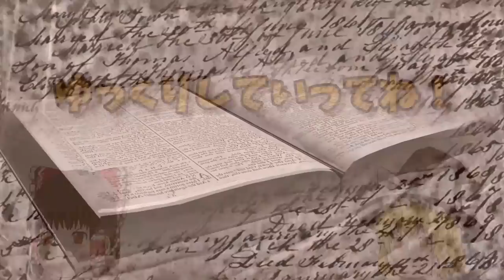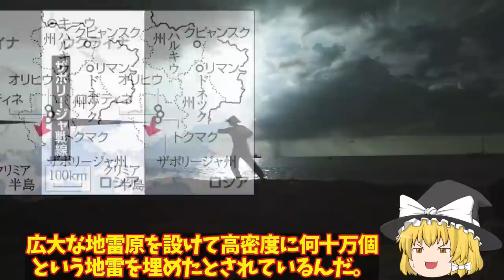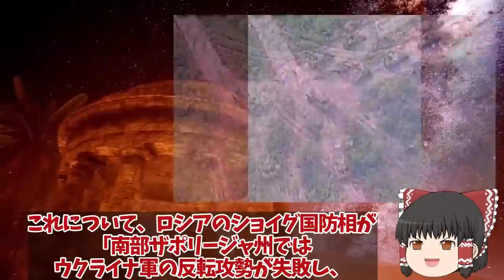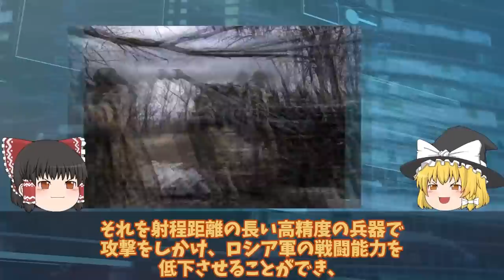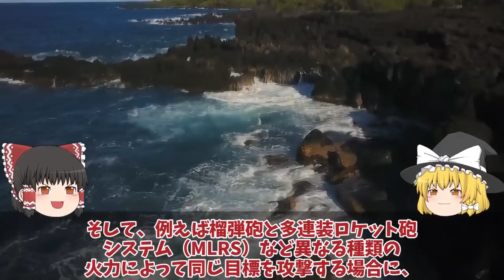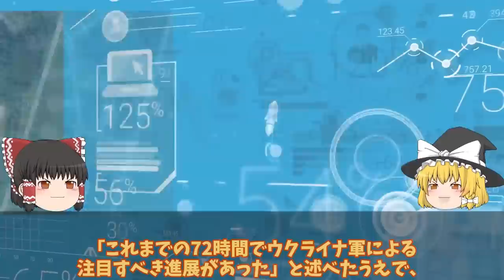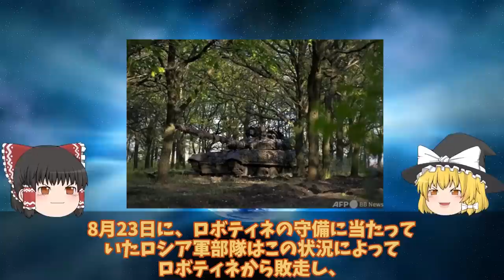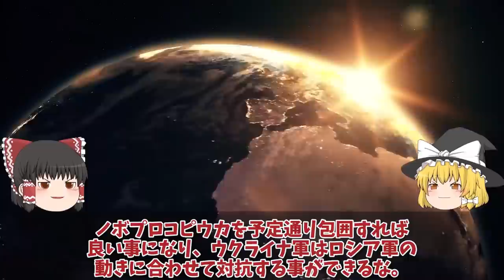【ゆっくり解説・軍事News】【週間総集編】クリミア半島奪還スペシャル クリミア半島奪還間近ヘルソン州ロ軍弾薬枯渇で悲鳴か！オレボボ南第二防衛線突破で逃亡？【軍事】【特集】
【週間総集編】クリミア半島奪還スペシャル　クリミア半島奪還間近ヘルソン州ロ軍弾薬枯渇で悲鳴か！オレボボ南第二防衛線突破で逃亡？【軍事】【特集】

01クリミア半島奪還間近ヘルソン州ロ軍弾薬枯渇で悲鳴か！オレボボ南第二防衛線突破で逃亡？

02 クリミア大橋総攻撃間近ザポリージャ州第二防衛ライン、ウ軍到達か！メルトポリ奪還間近で戦闘激化？

03クリミア大橋総攻撃間近ザポリージャ州第二防衛ラインウ軍到達か！メルトポリ奪還間近で戦闘激化に？

04クリミア大橋ハイマース圏内で攻撃開始強固な防衛ライン突破ロボティネ奪還の裏に！旧戦法ハイマースとM777榴弾砲勝機？

05クリミア大橋ハイマース射程圏内ザポリージャ州で露軍第一防衛ライン突破か！ノボプロコピウカ攻略の裏舞台？

引用・転載「出典：海上自衛隊ホームページ」
引用・転載「出典：航空自衛隊ホームページ」
引用・転載「出典：陸上自衛隊ホームページ」